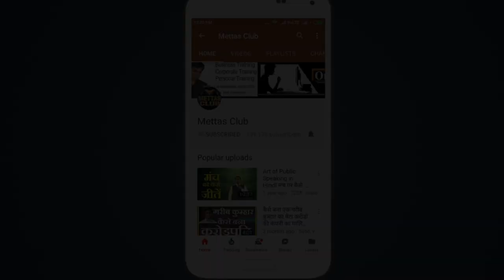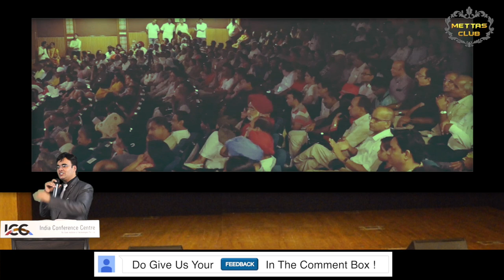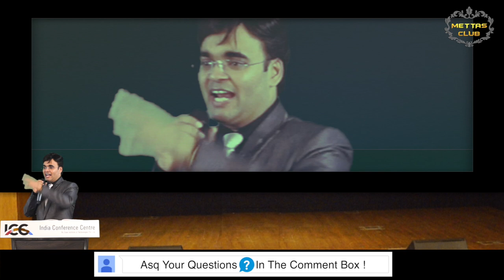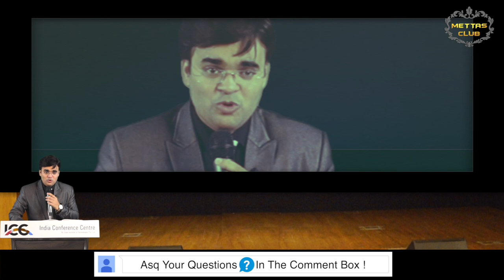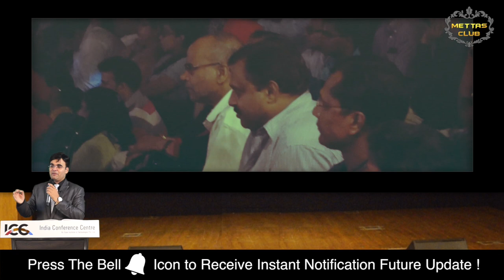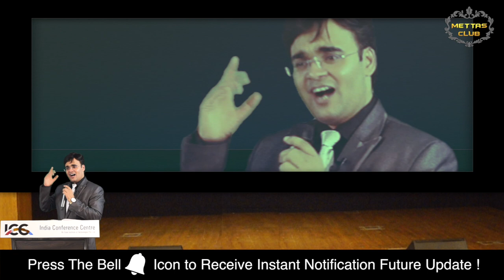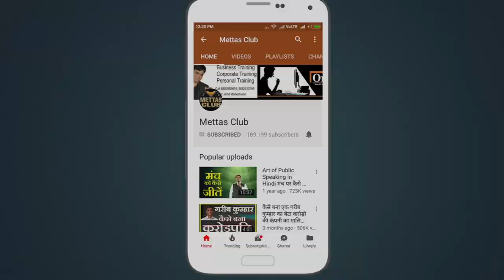Jack Ma - From a Tourist Guide to a Billionaire | इनसे सीखें सफलता के रहस्य | Motivational Story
In this video, Dr. Amit Maheshwari telling a motivational story of Jack Ma. The Struggles of Jack Ma, & How can he stable the Alibaba.com portal".

One Decision That Will Changes Your Life - Motivational Success Story of Jack Ma. From a Tourist Guide to a Billionaire | इनसे सीखें सफलता के रहस्य  | Success Story of Alibaba.com

Ma Yun knew professionally as Jack Ma. Jack Ma or Ma Yun is a Chinese business person and magnate. He is the founder of Alibaba Group, a family of successful Internet-based businesses called business to business. Ma was born in Hangzhou, Zhejiang Province, China. At an early age, Ma developed a desire to learn English, so he rode his bicycle each morning to a nearby hotel to converse with foreigners and acted as a tourist guide. Initially, he guided tourists around the city for free to practice and improve his English. He did this for nine years. He became familiar with one of these foreigners, and she nicknamed him "Jack" because his real Chinese name was too difficult to pronounce.

One decision to learn English made him a billionaire while guiding tourists he got an opportunity to visit America where he noticed that all the businesses were run using the internet. There he decides to develop a similar system in his country to do online business.

He developed China Yellow Pages but was unsuccessful, but he did not stop there. He developed such a portal which is now as much popular as Facebook now, that is Alibaba.com. World largest B2B online Portal.